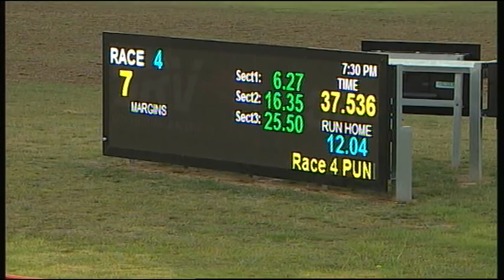SLE SUN 13 MAR 16 R4